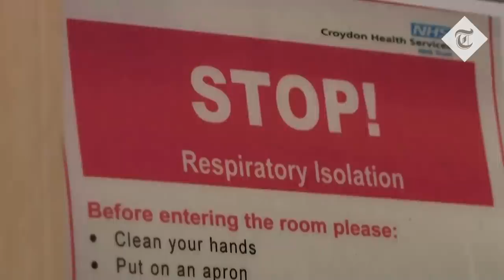'A sense of impending doom': NHS doctors on what it's like to be on the Covid-19 frontline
"We are used to dealing with illness and death", Dr Sonia Adesara says, "what we're not used to dealing with is so much of it".

She is one of the four NHS frontline staff who spoke of their daily struggle against a virus which is ripping its way through the country.

For some, it is an impending sense of doom felt in their intensive care units (ICU), packed with patients struggling to breathe. For others, it's the tears shed on the way home at the end of a shift, or the anger and frustration aimed at those who deny the severity of the disease.

But there is a common denominator: no one was mentally prepared to deal with the sheer volume of ill patients for such an extended period of time.

As a patient is being admitted to hospital with coronavirus “every thirty seconds”, according to the chief executive of NHS England and the fatigue sets in after nearly a year of battling Covid-19,  NHS frontline staff give an insight of what is going through their minds inside the ICU.